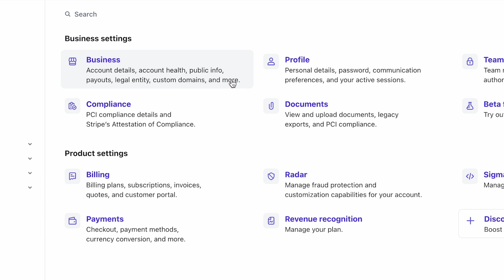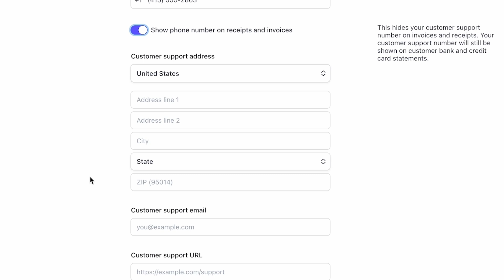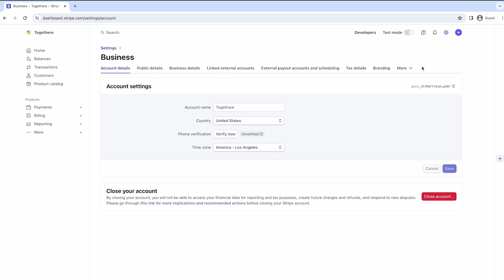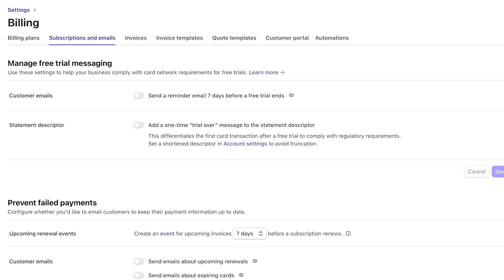No-code: Customizing your customers' experience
Within the Stripe Dashboard it's easy to personalize your customers' experience. In this video, learn how to set your public business information, incorporate your branding elements such as logos and brand colors, decide which emails your customers receive, and utilize custom domains. Get started with Stripe today.

Chapters:
[00:00] [Customizing your customers' experience introduction]
[00:26] [Public business information]
[01:45] [Branding]
[02:37] [Custom domains]
[02:56] [Customer emails]